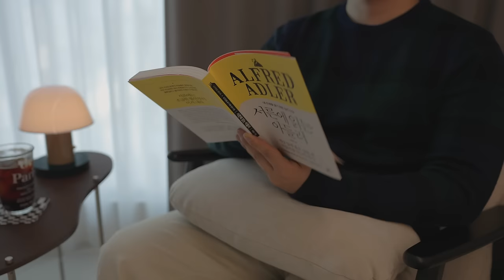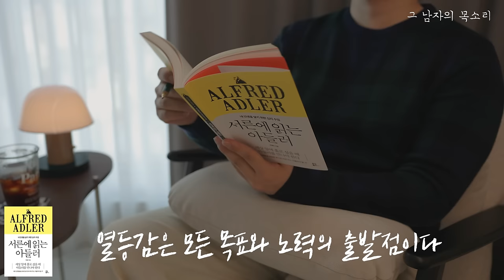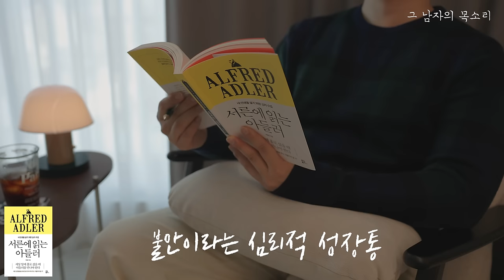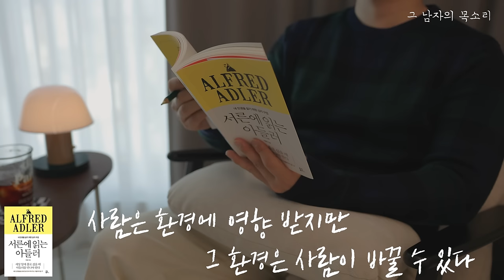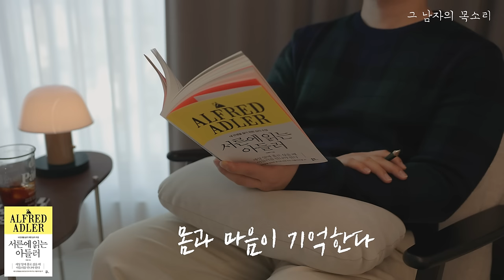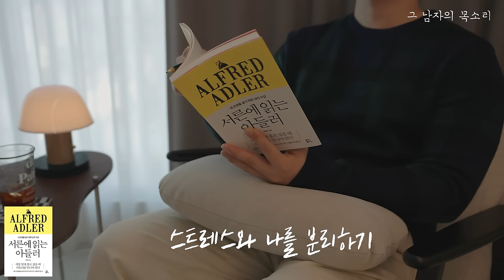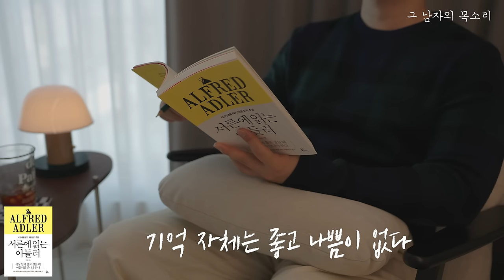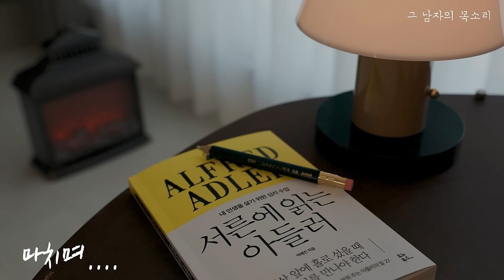인생이 막막하고 불안할 때 당신에게 꼭 필요한 말ㅣ서른에 읽는 아들러 심리학ㅣ책 읽어주는 남자ㅣ잠잘 때 듣는 오디오북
📚도서 정보

☑️ 이 콘텐츠는 출판사로부터 해당 도서 1권을 증정 받았습니다.